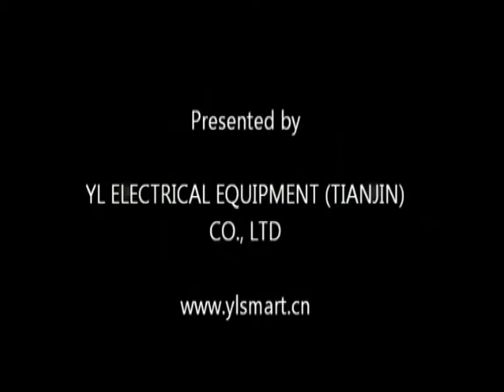VIDEO Manual Chip Re bonding machine YCR 1 副本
This machine is designed for manually bonding the copper wire onto the contactless chip. The amplifier and display is equipped to ensure precise and quality bonding result.  It is necessary equipment in the process of contactless INLAY sheet or contactless card production.